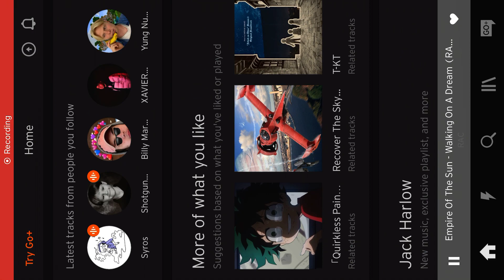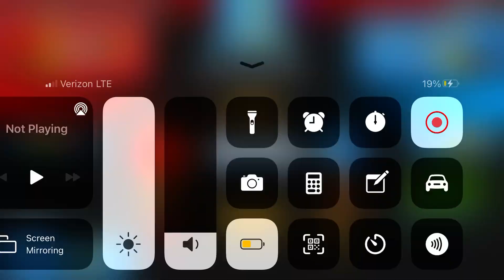I just barely won